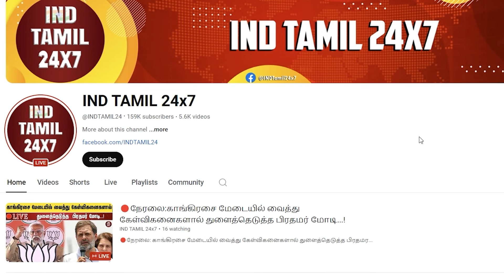ஒரே நேரத்தில் கனிமொழி உதயநிதிக்கு ஆப்பு வைத்த துரைமுருகன்!மூன்றாக பிளக்கும் அறிவாலயம்?